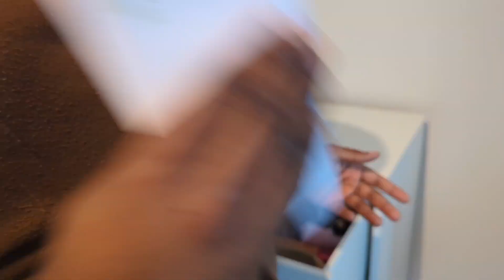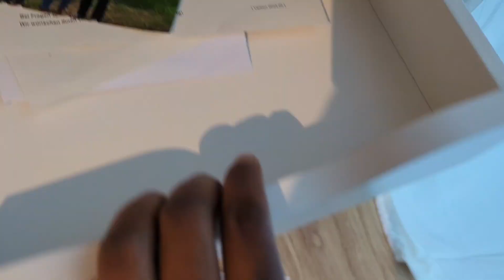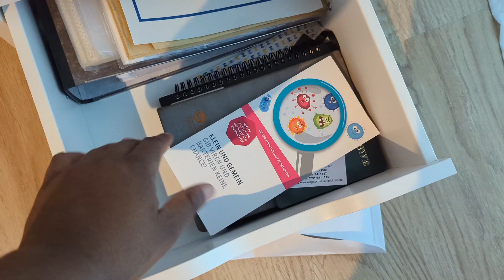LETS CLEAN MY ROOM?|| FUNCTIONAL LOW MOOD AS A ZIMBABWEAN HOTTIE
I felt compelled to let y'all in just a little but more and discuss something I felt was lacking. There are cycles to this thing and that's ok. I look at life being like seasons in a year. We've had winter before and we'll have it again.

If you liked this video then consider this playlist where I share more of my thoughts